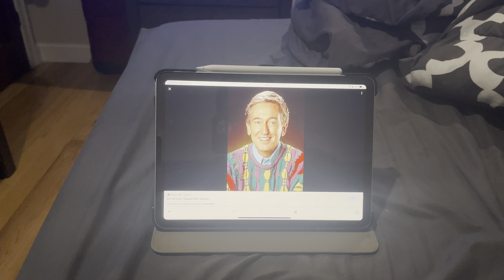Today is Bob McGrath’s 90th birthday.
On this day in 1932, Bob McGrath was born. Happy birthday Bob.